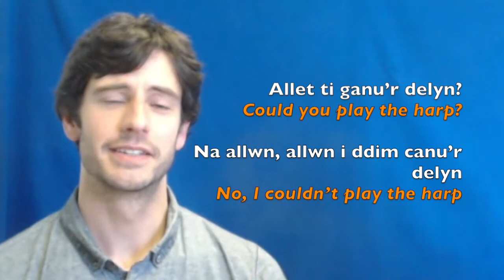I could (Unit 14/2) - Welsh Improvers (Sylfaen)